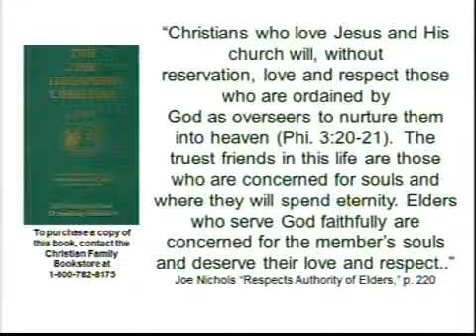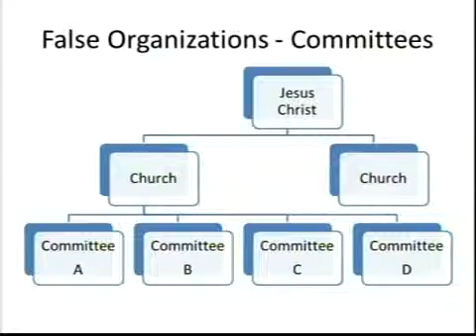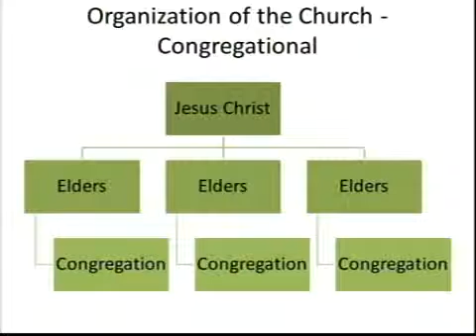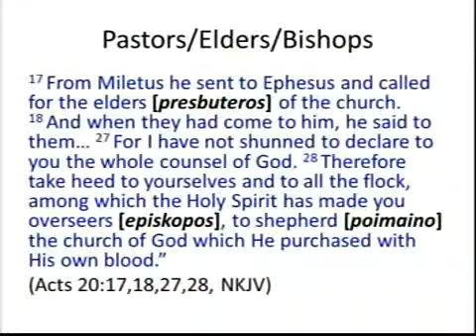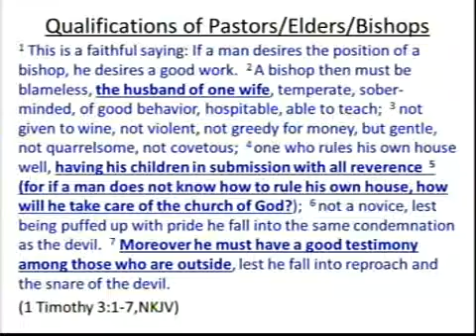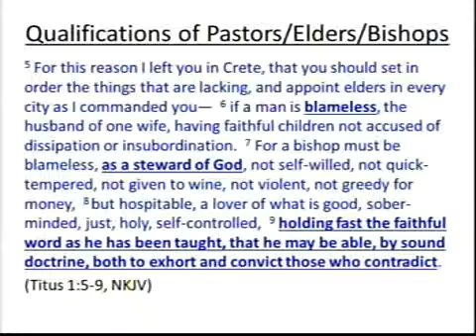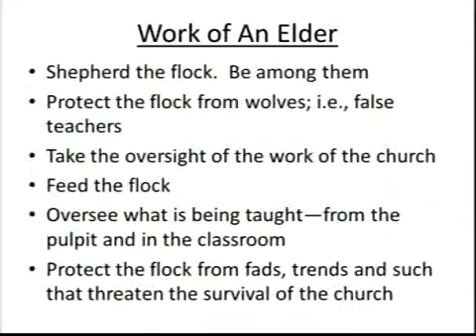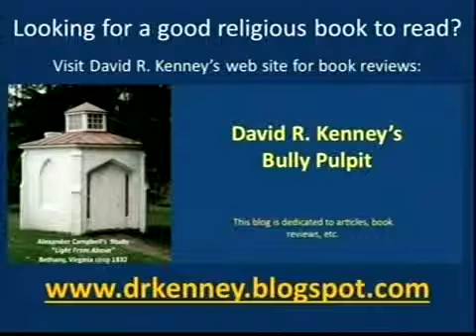Light From Above #208 The New Testament Christian Respects the Authority of the Elders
We need elders in the church, but sadly many congregations no longer have or want elders.  The church is weaker when it does not have scripturally qualified elders.  The church was planned before the foundation of the world, and this plan included the leadership of the church.